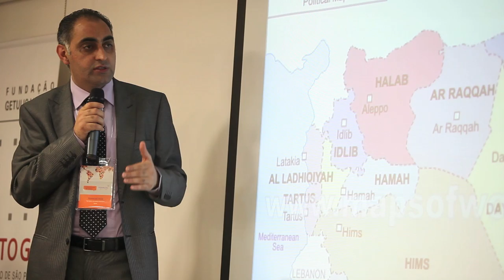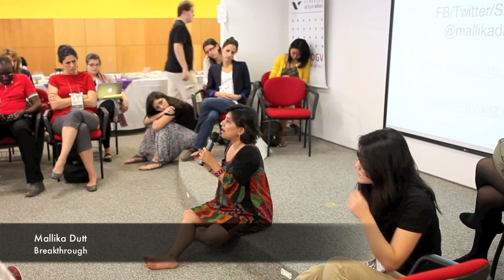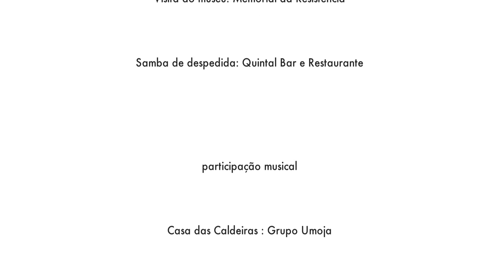2º video of 12th International Human Rights Colloquium/XII Colóquio Internacional de DH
Conectas Human Rights brought 60 human rights defenders and researchers to São Paulo, from October 13-20, to participate in the 12th International Human Rights Colloquium, whose theme this year was "Innovation in Human Rights: Rethinking Agendas and Strategies in the Global South". The activities were conducted in English, French, Portuguese and Spanish.

The debates took place in the Getúlio Vargas Foundation (FGV) Law School, which supported the event.

"One of the greatest efforts we make in our work is, without a doubt, our engagement with dozens of other organizations that work on the defense of human rights all over the world, especially in the Global South. Bringing all these people to São Paulo for a week is the best way to help give a voice to their struggles, some of which receive a great deal of media attention while others are entirely unknown outside their borders, although no less serious as a result," said Juana Kweitel, Program Director at Conectas. "Ever since its foundation, Conectas has done its best to create networks between these organizations and we feel that, over time, the value of this work has only increased."

Conectas Direitos Humanos trouxe a São Paulo mais de 60 defensores de direitos humanos e pesquisadores de 39 países, de 13 a 20 de outubro, para participar do XII Colóquio Internacional de Direitos Humanos, cujo tema, este ano, foi "Inovação em Direitos Humanos: repensando agendas e estratégias no Sul Global". As atividades serão realizadas em inglês, francês, português e espanhol.

Os debates aconteceram na Escola de Direito da Fundação Getúlio Vargas (FGV), apoiadora do encontro.

"Uma das maiores forças do nosso trabalho é, sem dúvida, a articulação com dezenas de outras organizações que trabalham diariamente pela defesa dos direitos humanos em todas as partes do mundo, especialmente no Sul Global. Trazer todas estas pessoas a São Paulo durante uma semana é a melhor forma de ajudar a dar voz a todas estas lutas, algumas delas super midiatizadas, outras absolutamente desconhecidas fora de suas próprias fronteiras, mas, nem por isso, menos graves", disse Juana Kweitel, Diretora de Programas da Conectas. "Desde a sua fundação, a Conectas se esforça para criar redes entre estas organizações e sentimos que, com o passar do tempo, o valor deste trabalho só aumenta."